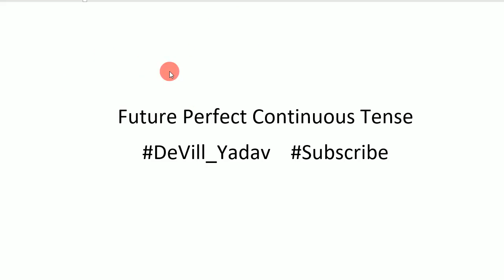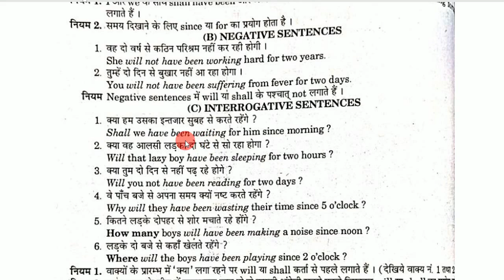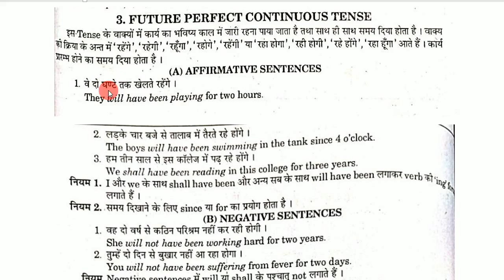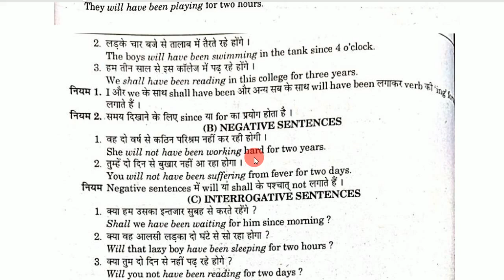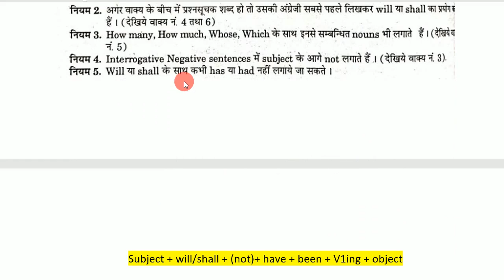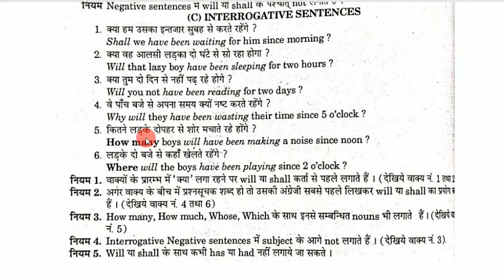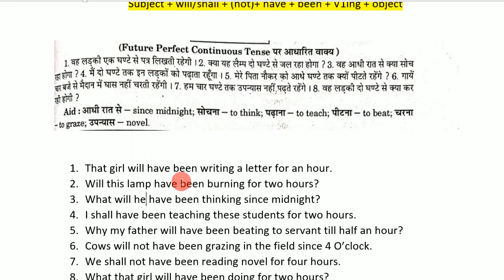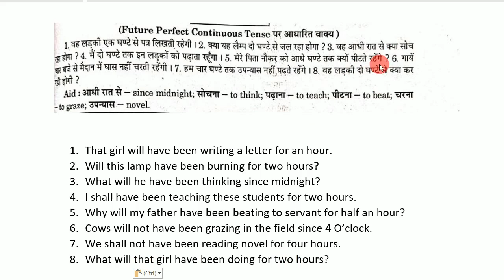Lecture 15 - Future Perfect Continuous Tense | Hindi to English Translation | Class 12th Translation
By: Devil Yadav | DeVill Yadav